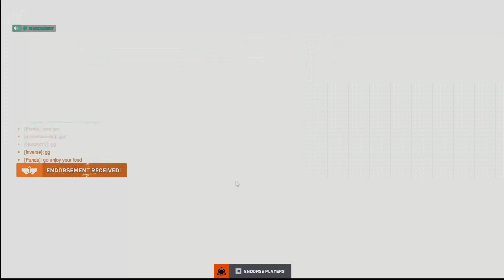Overwatch 2 with Xander #2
Today I play Overwatch 2 with my friend Xander. This is my first time editing please let me know what you think!

Intro/Outro music by @Cadred
Check him out on YouTube and Spotify he makes  great music: